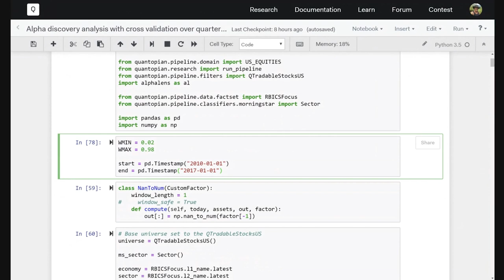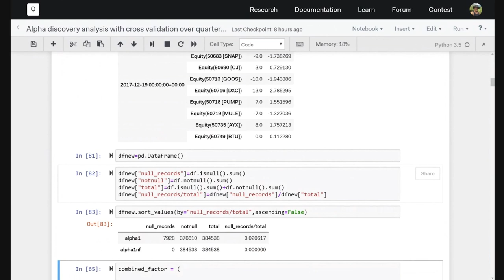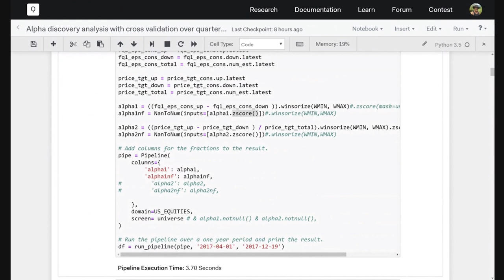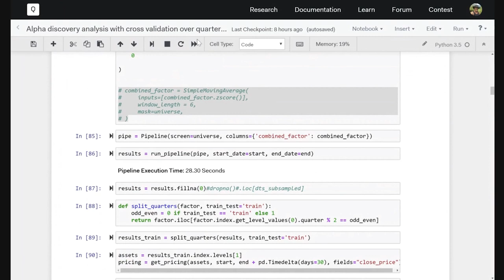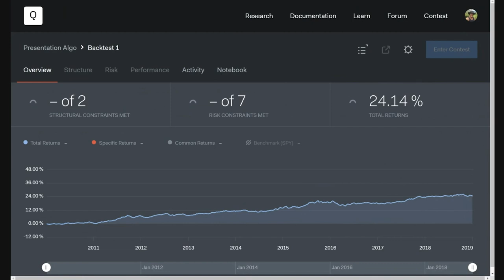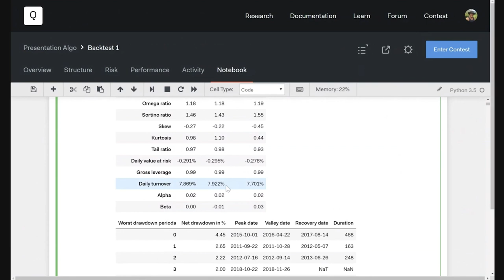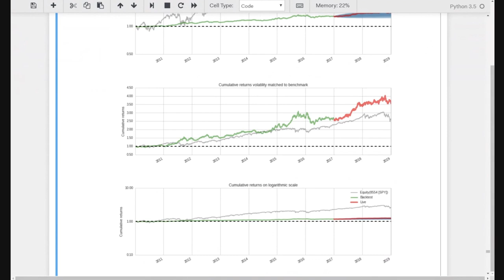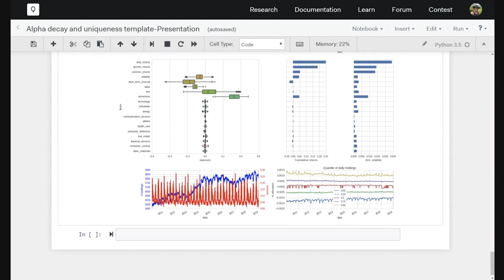Learn from the Experts Episode 4: Avoiding Overfitting via Cross-Validation with Joakim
Interested in creating a challenge-ready algorithm after watching this video? Test out your skills and submit a tearsheet to our latest challenge

In this video, Quantopian community member and challenge winner, Joakim Arvidsson, walks through his algorithm creation process with Quantopian’s Thomas Wiecki. This video starts with a short interview about Joakim’s background in investment banking and continues with Joakim walking through an example algorithm he created on Quantopian.

As a long time community member and winner of the daily contest and multiple challenges, Joakim shows how he puts his skills to use on the Quantopian platform. He also explains the reasoning behind his decisions, allowing you to walk away with a better understanding of how financial algorithms work and a starting point for creating your own.